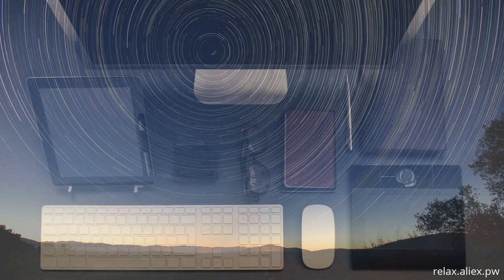Relaxing video - space 121 bs